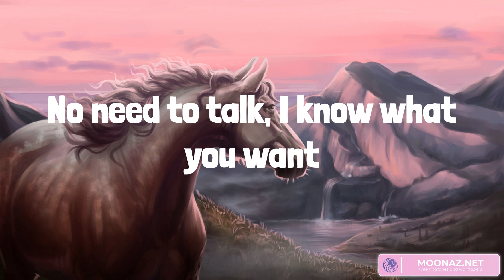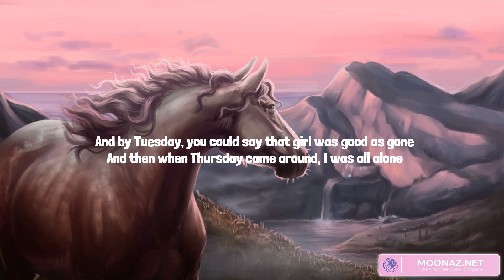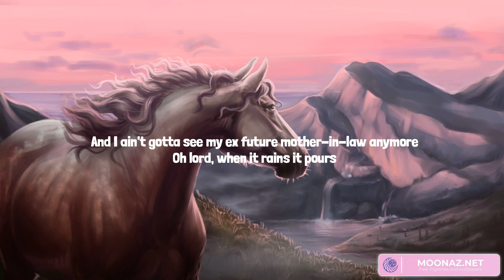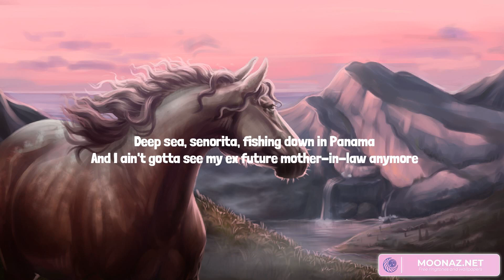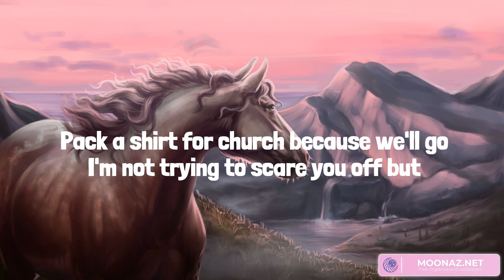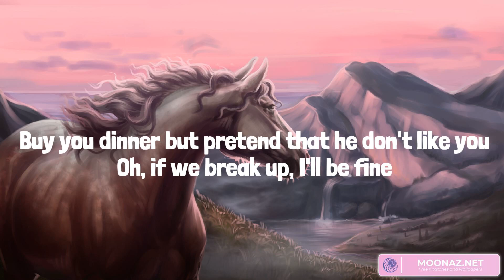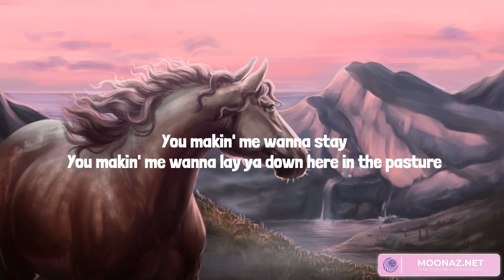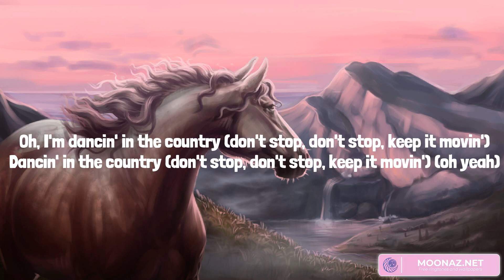Night Shift (Lyrics Mix) Jon Pardi, Luke Combs, Ingrid Andress, Tyler Hubbard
00:00 Jon Pardi - Night Shift
02:52 Luke Combs - When It Rains It Pours
06:52 Ingrid Andress - More Hearts Than Mine
10:26 Tyler Hubbard - Dancin’ In The Country

It's been a wreck me week
Sixty plus from dawn to dusk
In the red dirt heat
Busting it up for a couple of bucks
But it ain't no thing
Just another day till I'm on my way
To them cool, cool sheets and you and me
Working on the night shift, baby
Dying for your touch like crazy
Racking up the overtime hours
Loving how we're working on the night shift, baby
Gonna rock it right
No need to talk, I know what you want
And what you like
'Cause I do too, yeah
I love how you leave on the lights
Not a thing between you and me
And it feels so nice when you and I are
Yeah
Yeah
Oh, but who needs sleep?
When you're working on the night shift, baby
Loving how we're working on the night shift
Working on the night shift, baby, yeah